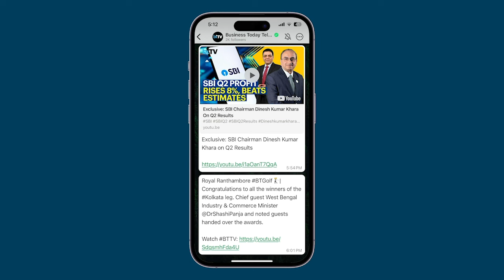UP CM Yogi Adityanath’s Stern Warning To Criminals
Uttar Pradesh Chief Minister Yogi Adityanath delivered a stern warning to criminals in the state assembly on Thursday, addressing the recent harassment incident in Gomtinagar, Lucknow. He disclosed that the entire police team responsible for the area has been suspended due to their negligence in handling the case. The culprits, Pawan Yadav and Mohammed Arbaaz, have been arrested.
Yogi Adityanath made it clear that the state government will not tolerate any form of harassment against women. He remarked, “Ye hain aapke sadbhavna wale log? Inke liye sadbhavna train chalayenge? Inke liye bullet train chalegi ab, aap chinta mat karo,” which translates to, "Are these your goodwill people? We’ll now send them a bullet train, don't worry." This statement emphasized his commitment to rapid and decisive action against offenders. Adityanath assured the public that women's safety remains a top priority and that the government is taking substantial measures to address these issues.